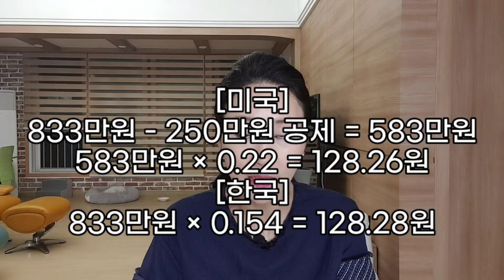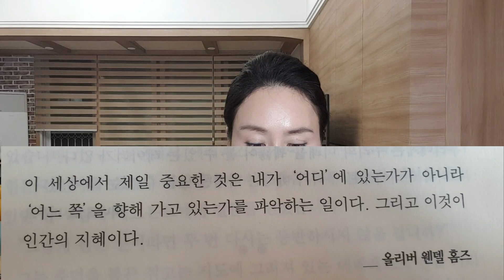미국 상장 ETF와 해외지수 추종 국내상장 ETF중 어떤게 세금 덜 낼까?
2023년에는 둘 다 똑같지만,
2022년까지는 조금 달라요♡